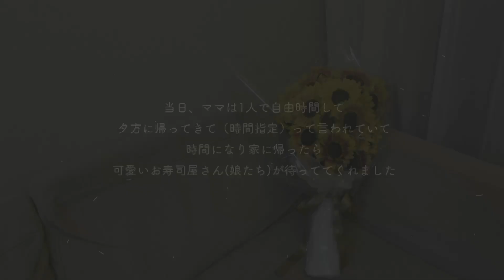【誕生日VLOG】東京を離れて初めての誕生日を迎えました！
【ABOUT】
ちょっと遅くなりましたが
今日の動画は '33歳になりました！' VLOGです！

また一つ歳を重ねて、
改めて振り返ると
年々1年が経つのが
とにかく早くなっていて
日々の大事なことや幸せを見逃さないように。

33歳も楽しみます🌷

【STAFF】
Movie Designer : Kei Koganemaru